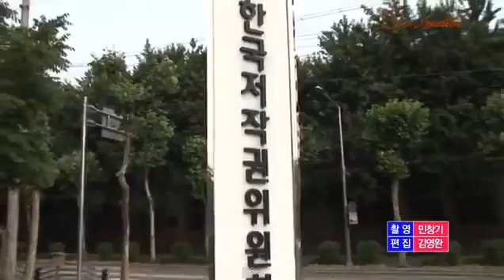저작권기부운동 온북TV 한국저작권위원회, 책따세 업무협약